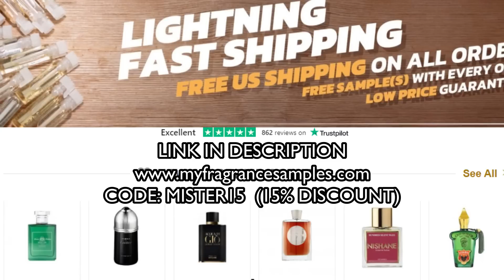THE FRAGRANCE COMMUNITY IS DEAD AND HERE'S WHY!!